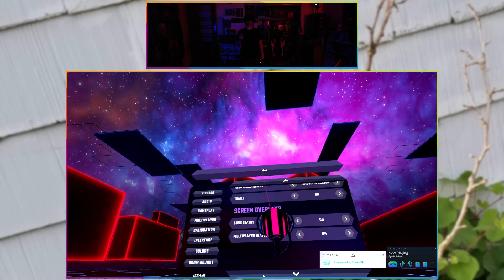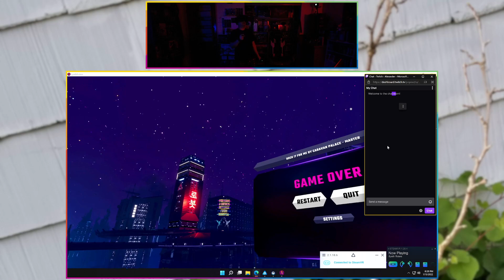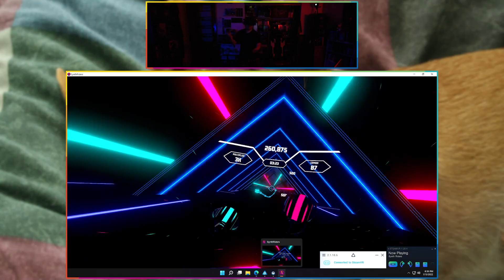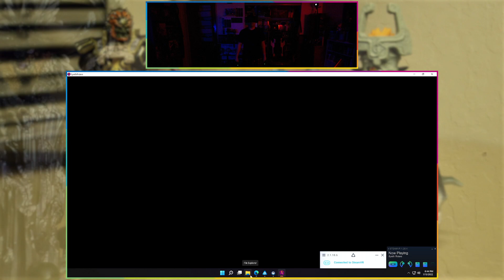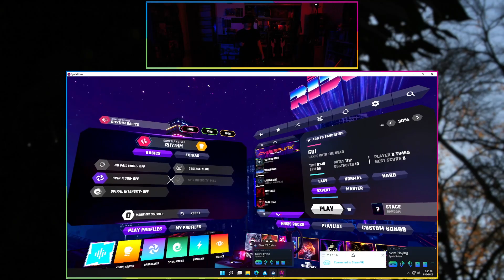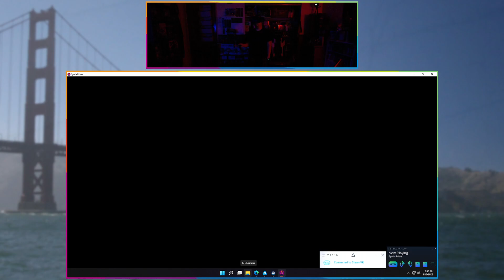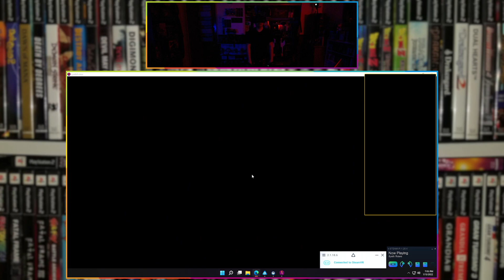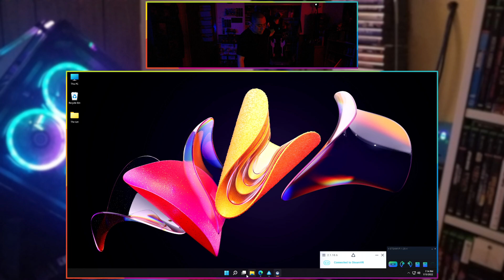Synth Riders #6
Played on HTC Vive Pro 2 via Steam.